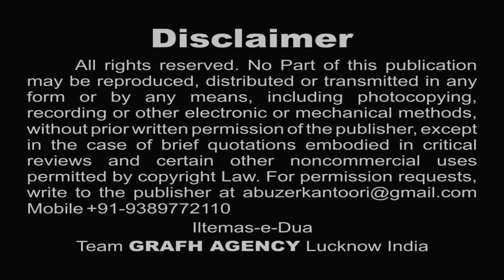ऐ मेरी बहन ज़ैनब | शाहिद कानपुरी | Aye Meri Bahen Zainab | Shahid Kanpuri | Nohey 2019-1441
ऐ मेरी बहन ज़ैनब
शाहिद कानपुरी
Aye Meri Bahen Zainab
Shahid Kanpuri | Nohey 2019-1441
Reciter - Janab Shahid Kanpuri
Poet - Janab Zafar Nasirabadi

Our Branch Office :
GRAFH AGENCY

Presented By : Mohd. Asghar Kintoori & Karrar Haider Jaan Jarwali
Cameraman : Rahul Singh Chauhan, Mehdi Haider
Camera Asstt. : Mehdi Hasan "Sonu", Shauzab Zaidi, Meesam
Production Manager : Mahtab Husain & Mahmood Rizvi
Graphic Creation : Murtaza Bhurani
Video Editor : M. Abuzer Kintoori